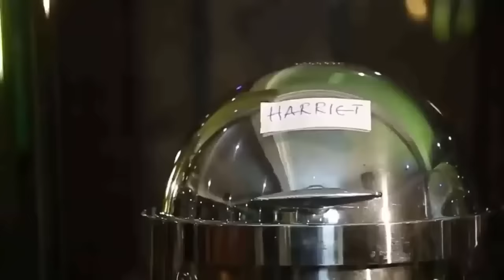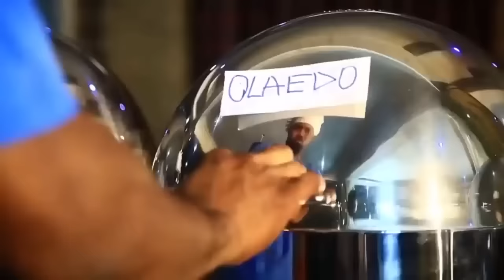How A Rich Prince Went Back 2 Marry D Only Girl That Treated Him Right When He Was Poor/AfricanMovie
In this Nigerian movie, Starring: Priscillia Okpala, Nonso Diobi, Robert Scot, Solomon Akiyesi and other Nollywood actors.